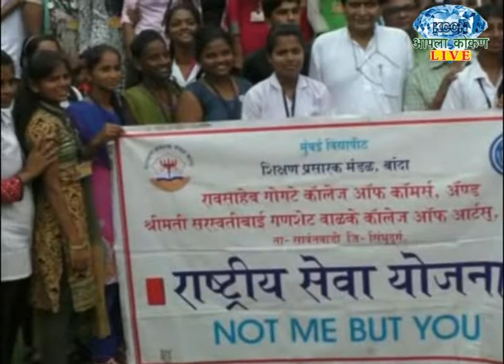AAPLA KOKAN LIVE - रोणापाल येथील छत्रालयात सुरेश प्रभूच्या उपस्थितीत "सेवा दिन"साजरा.